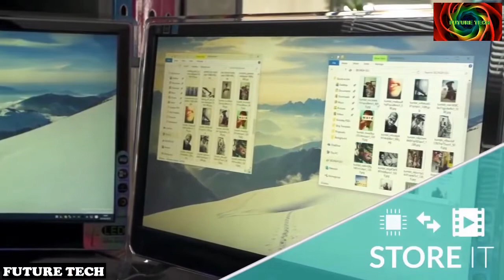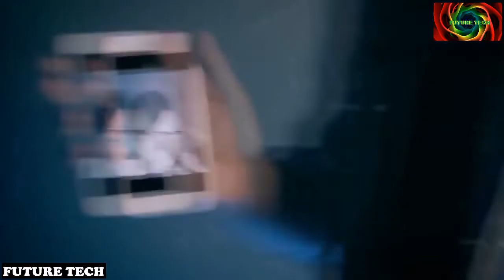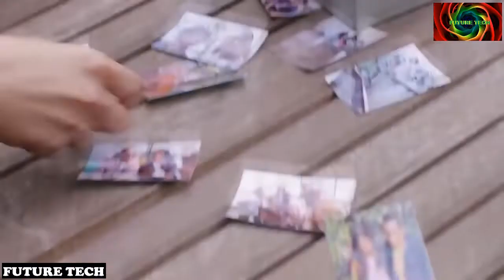12 Super Cool Gadgets for Smartphones Available On Amazon & Online Websites | Under ₹99, ₹499, ₹999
✔✔Topic: FUTURE TECH - 12 Super Cool Gadgets for Smartphones Available On Amazon & Online Websites | Under ₹99, ₹499, ₹999

Useful inventions that you should know about. Gadgets that are worth buying.

You can also buy these products from their Official Website or you can purchase from the below link on Amazon:

12 - Bluelounge Cableyoyo
11 - Charging cable for gamer
10 - Ztylus revolver lens kit
9 – Self-Flash
8 - Fidget phone holder
7 - Tech Sense Lab Transformer Car Mount
6 - Lazy mobile holder
5 - LED charging cable
4 - PRYNT smartphone
3 - LED smartphone fan
2 - NanoHold Mobile Device Holder
1 - Glow earphone

Other ✨HOT ✨ Selling Products on Amazon:

✔ Today's Deal
✔ Xiaomi Mi Smart Band 6
✔ Havells Instanio 3-Litre 3KW Instant Water Heater (Geyser)
✔ Usha Janome Dream Stitch Automatic Zig-Zag Electric Sewing Machine (White and Blue) with Free Sewing KIT Worth RS 500
✔ AquaSure From Aquaguard Amaze RO+UV+MTDS Water Purifier from Eureka Forbes with 7L Large Tank with water saving (Black)
✔ Borosil Chef Delite BCH20DBB21 300-Watt Chopper (Black)
✔ Inalsa Robot Inox 1000, 1000 Watt Hand Blender with 600 ml Multipurpose Jar, Variable Speed, LED Light, 2 Year Warranty (Silver/Black)
✔ AmazonBasics Cylinder Bagless Vacuum Cleaner with Power Suction
Philips EasySpeed Plus Steam Iron GC2145/20-2200W
✔ POWER PYE ELECTRONICS ABS 3 In 1 Dehumidifier, Clothes Dryer and Air Purifier (12 L/Day, White)
✔ Bosch Pro 1000W Mixer Grinder (Black)
✔ PHILIPS Digital Air Fryer HD9252/90 with Touch Panel
✔ Crompton InstaGlide 1000-Watts Dry Iron with American Heritage Coating (Black)

Which invention did you like the best? Write in the comments. अजीबो-गरीब Cheapest Gadgets जो आपकी ज़िन्दगी को आसान बना देंगे

+ Intro Video Music: Name of the Child (Courtesy- movie-zilla.org)